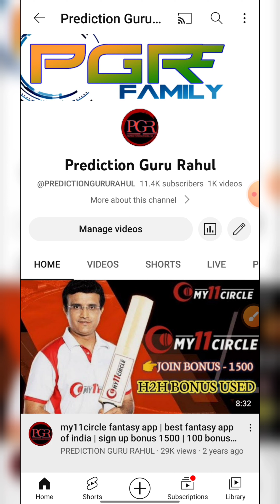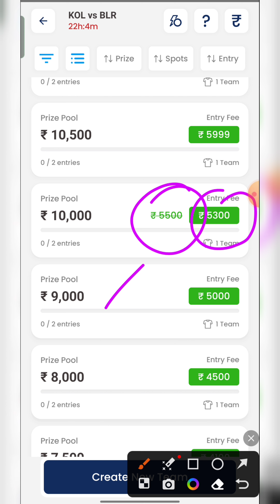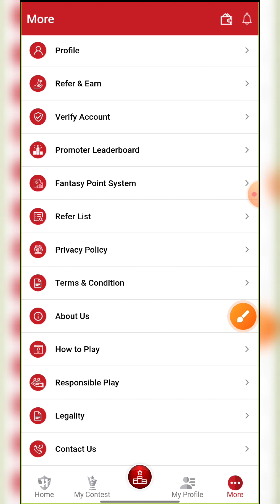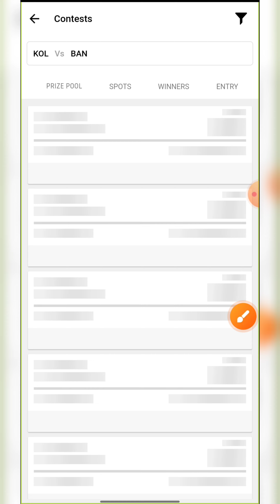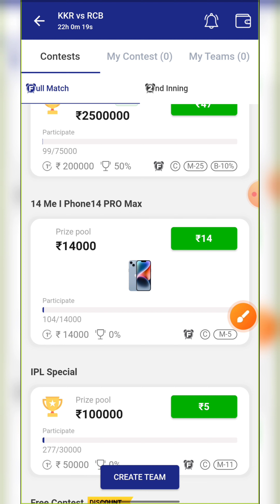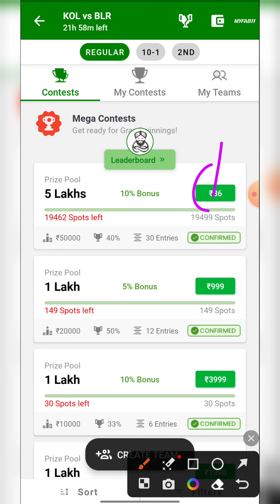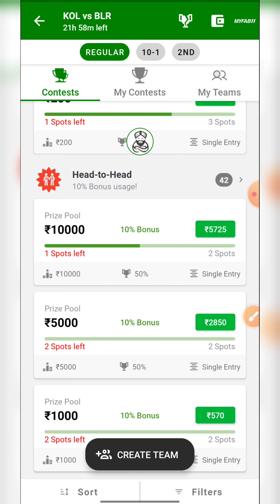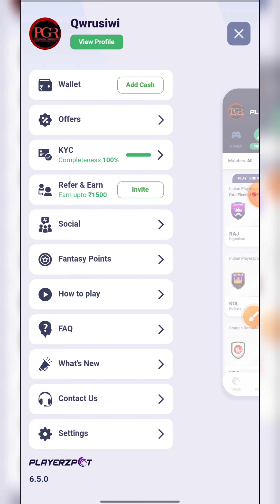top 5 fantasy app | head 2 head fantasy app | high investment fantasy app | best fantasy app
Top 5  FANTASY APP FOR high investment

1. FANTASY AKHADA -

3. Playerzpot - No Kyc Required fantasy app

5. MYFAB11

TAGE

🔹 TOP 20 FANTASY SITE,
🔹 20 FANTASY APP IN INDIA
  • top 15 fantasy app
  • top 15 fantasy site
🔹NEW FANTASY APP
🔸DREAM 11 ALTERNATIVE
🔸DREAM11 TEAM
🔸Dream11 Prediction
👉TOP 5 FANTASY SITE
👉TOP 5 FANTASY APP
👉 TOP 5 NEW FANTASY APP
🔸best 20 fantasy site,
🔸top 5 fantasy app in india
🔹how to play dream11
🔹how to earn money with fantasy apps
🔹dream11 winning tricks and tips
🔹how to get 1st rank in fantasy app,
🔹fantasy apps legal or not,
🔹dream11 me 1st rank kaise laaye,
🔹fantasy cricket app list top 10 fantasy 🔹cricket apps
🔺best fantasy cricket sites,
🔺most papular fantasy cricket app
🔺fantasy football
🔺top 5 fantasy sites,

paytm withdrawal fantasy app ,
top 3 Fantasy app ,
top 3 fantasy site ,
Top 3 paytm Withdraw fantasy app ,
best 3 fantasy app ,
2022 fantasy app,
new fantasy apps,
top fantasy cricket app,
low entry fe fantasy app,
trusted fantasy app,
kabbadi fantasy app,
new fantasy app 2022,
how to fantasy football app,
fantasy tips ,

Playing fantasy sport like dream11 is legal in india. This falls under "Game of skills" Catagory which is 100% legal.This video or application doesn't promote any kind of gambling betting or harmful activities.

This video is only for viewers information and knowledge or a fantasy app.it is not a promotional video and doesn't contains any kind of gambling/Harmful content/ selling of anything.